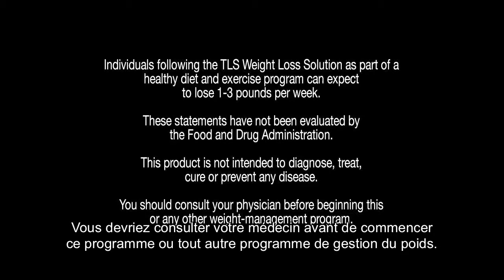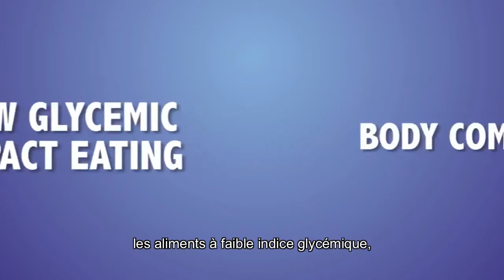Introduction à TLS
Félicitations votre décision d’apprendre la bonne façon de rééquilibrer et d’améliorer votre métabolisme, de perdre du poids, du gras et des pouces et de ne jamais les reprendre avec la Solution de perte de poids TLS! La Solution de perte de poids TLS est conçue pour répondre à vos objectifs précis de perte de poids, la quantité de poids à perdre n’a aucune importance. TLS vous aidera à atteindre vos objectifs, car ce n’est pas un régime, mais bien un mode de vie que vous réapprenez. TLS est un programme éducatif qui se concentre sur la perte de graisses tout en vous donnant plus d’énergie et en vous permettant de vous sentir mieux!